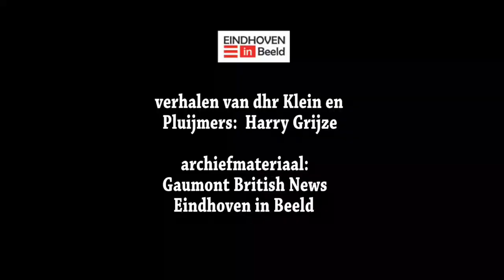Het Sinterklaasbombardement, zondag 6 december 1942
Phocas Kroon maakte deze film voor Eindhoven in Beeld, die gebaseerd is op de verhalen van dhr. Klein en Pluijmakers, opgetekend door Harry Grijze.